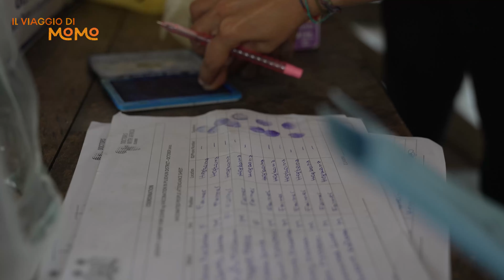Il viaggio di Momo, dalla favola...alla realtà.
L’epidemia di Covid-19 ha dimostrato che siamo tutti legati da uno stesso destino, nessuno sarà davvero al sicuro, fino a quando il virus non verrà debellato in ogni parte del mondo per evitare il carico di malattie e morte e limitare il diffondersi delle sue varianti.

I dati sulla sulle vaccinazioni rivelano come l’Africa resta nelle ultime posizioni per il tasso di popolazione vaccinata e questo rappresenta una minaccia per tutti. Il bisogno di una campagna vaccinale efficace è la grande sfida che portiamo avanti con tutte le nostre energie e grazie all’aiuto di tanti.

Le avventure di Momo ci hanno accompagnato in un “viaggio fantastico ma reale” che racconta le tante difficoltà che incontriamo ogni giorno per “trasformare il vaccino in vaccinazione”, distribuendo le dosi dalla capitale fino alle aree rurali del Paese.